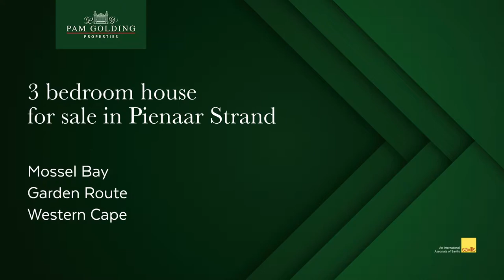3 Bedroom house for sale in Pienaar Strand | Pam Golding Properties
Franco Dellemijn